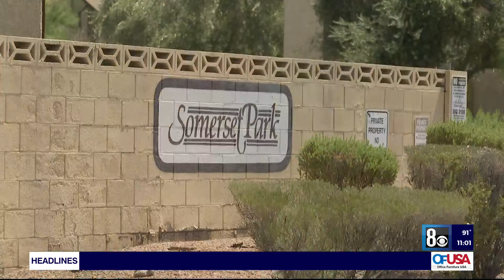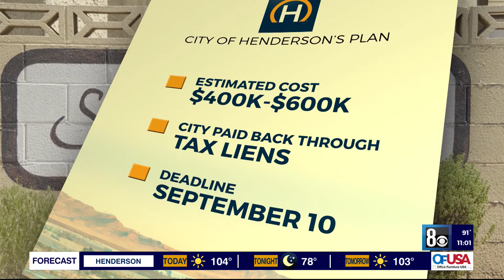Henderson neighborhood’s plumbing repairs stalled amid city proposal, $1.4M bid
A Henderson community has waited three years for a fix to their 40-year-old cracked water main system and following a Monday night vote they will have to wait a little longer for a repair.